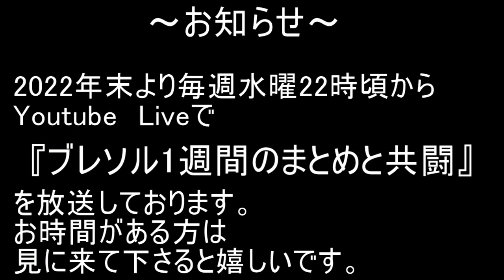BLEACH ブレソル実況 part2881(無料アクセサリガチャ 結構★5出ます!)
無料アクセサリガチャ　結構★5出ます!です。